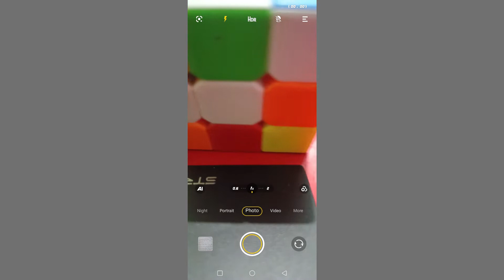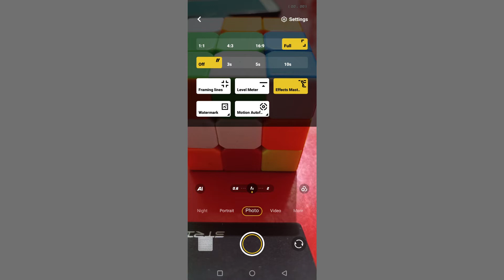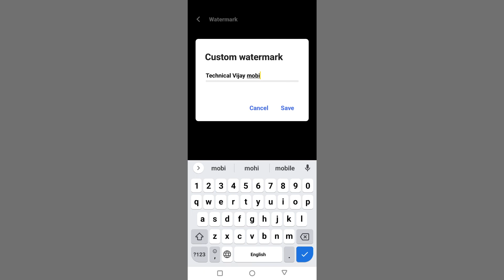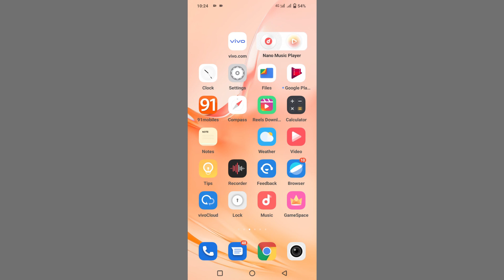How To Camera Watermark Setting In Vivo Y21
Camera Watermark Setting On Vivo Y21
Vivo Y21 Mobile Show Camera Model Setting
Show Camera Model Setting On Vivo Y21
How To Show Camera Date Model Number Setting On Vivo Y21
Vivo Y21 Camera Watermark Setting